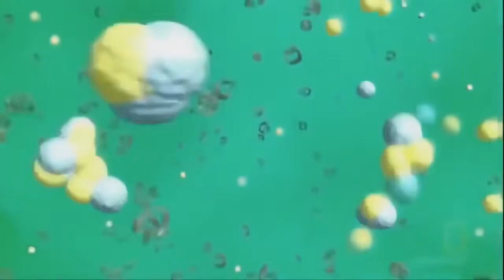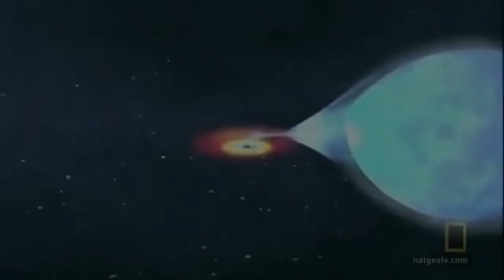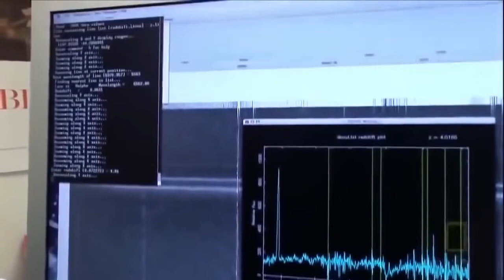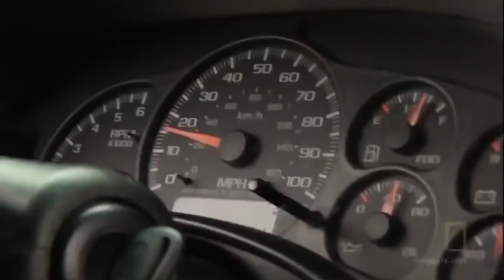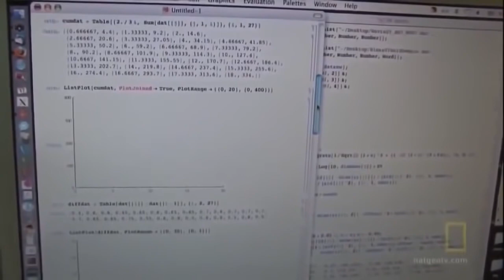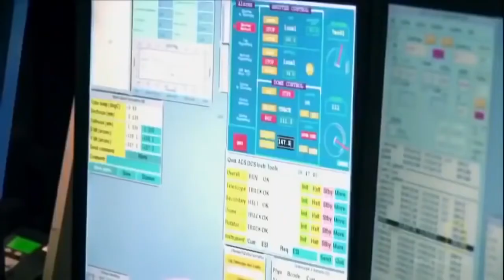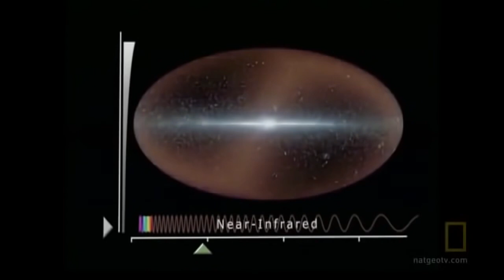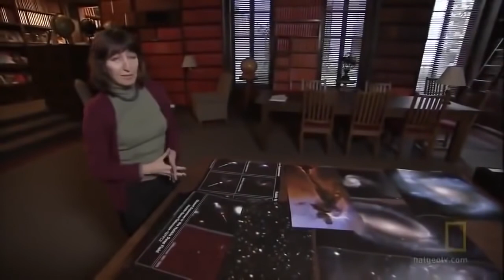National Geographic End of the Universe Space Documentary 2019 HD